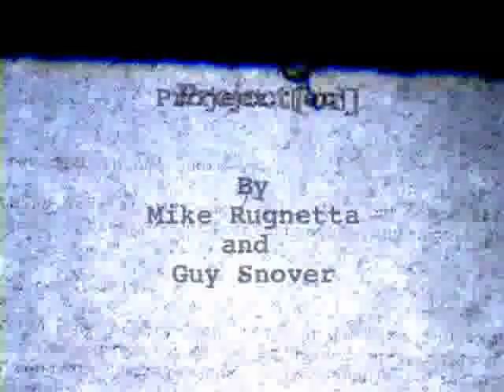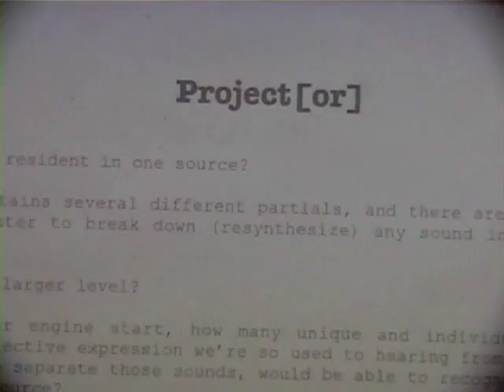Projector Project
Sound installation circa 2003. A PC, a Doepfer Pocket control, Max/MSP and an exploded projector.

The projector was recorded by reference microphones in the studio, and the resulting sound was then analyzed. Using spectral domain processing, an attempt at isolating each major part of the projector (belt, fan, gears, motor, etc) was made. The viewer could then control the overall level of each of these parts.